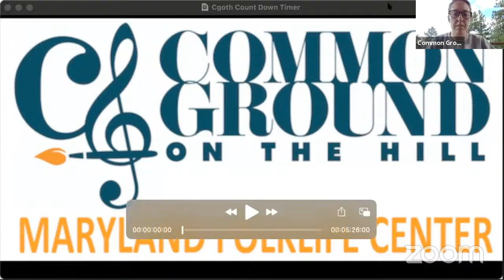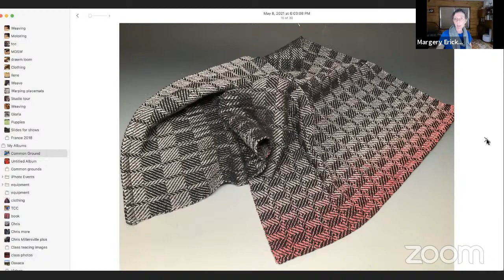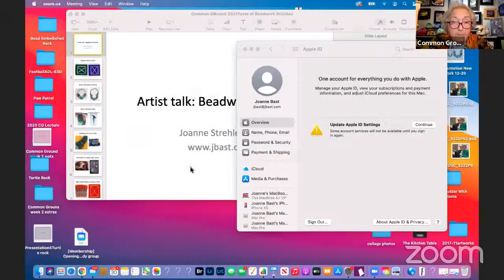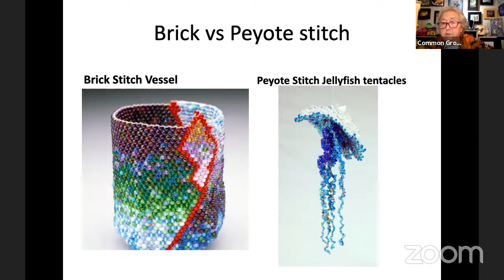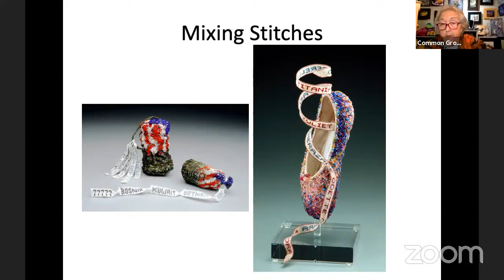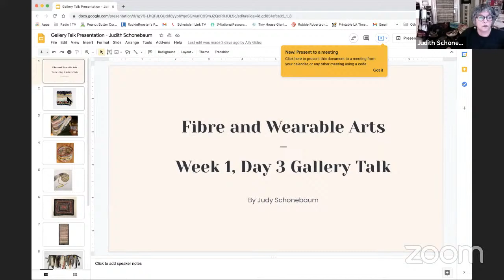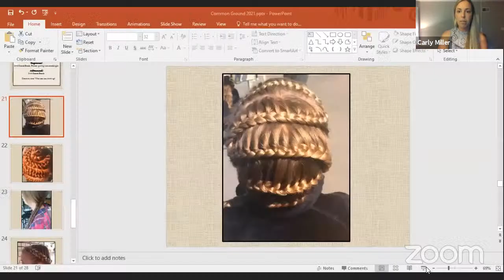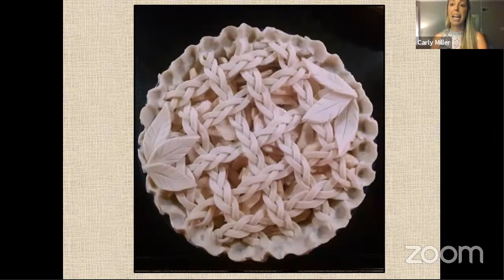Gallery Talks: Wednesday, June 10, 2021: Fiber & Wearable Art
Traditions Weeks Visual Arts Director Linda Van Hart hosts.
Speakers: Margery Erickson ~ Knitting and Kumihimo Braiding; Gayle Mathues ~ Needle Felting, Joanne Bast ~ Beaded Jewelry, Judy Schonebaum ~ Creating from Recycled Materials, Carly Miller ~ Hair Braiding